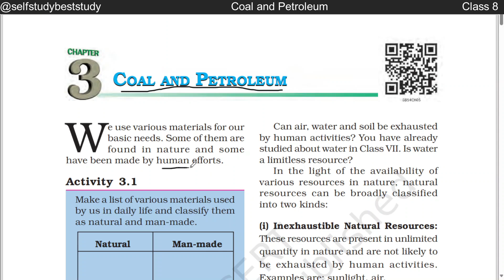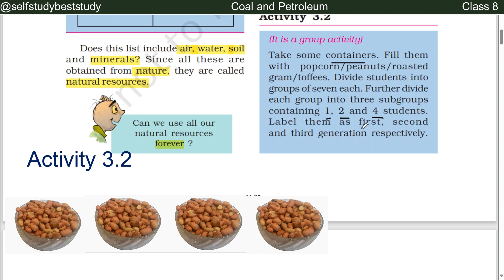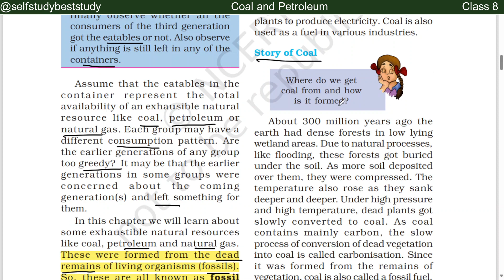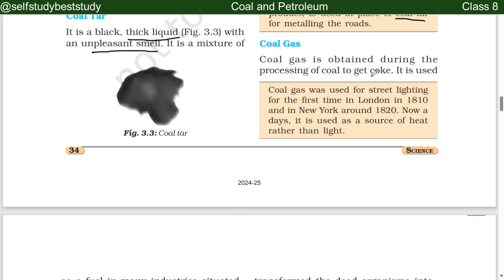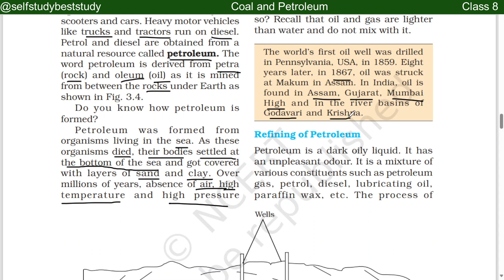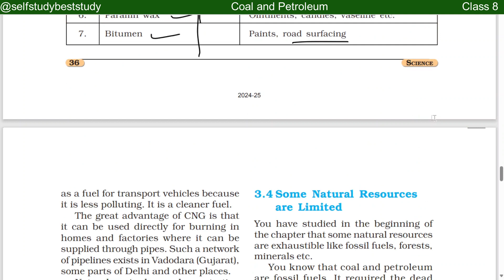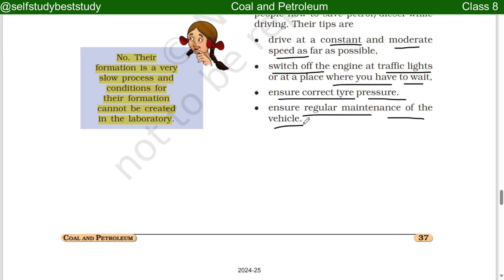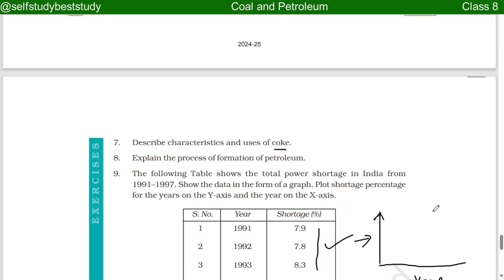Coal and Petroleum, Class 8 | Science, Chapter 3 I NCERT full Chapter| With Questions and Answers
In this video we will learn the topic of coal and petroleum of class 8 science.

coal and petroleum class 8
self Study Best Study